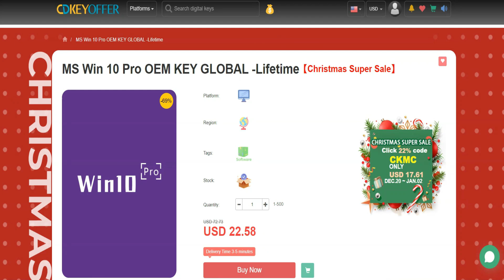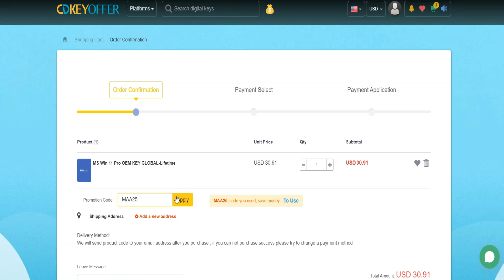موعد صدور ويندوز 12 معياد وقف الدعم عن ويندوز 10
موعد صدور ويندوز 12 معياد وقف الدعم عن ويندوز 10 متى يتوقف الدعم عن Windows 10؟
متى يتم اصدار ويندوز 12؟